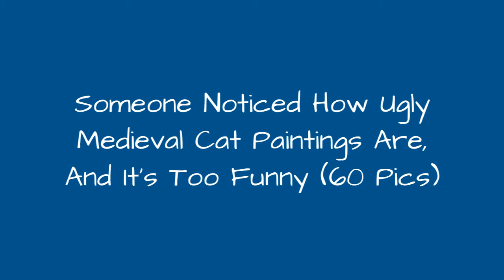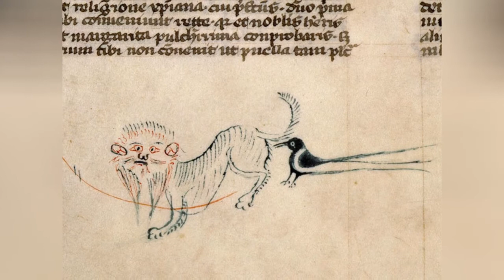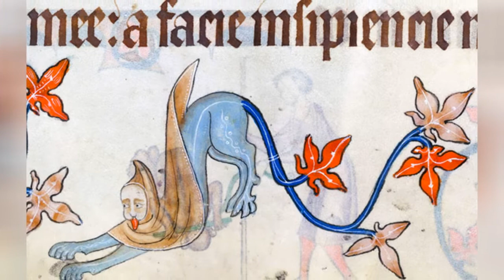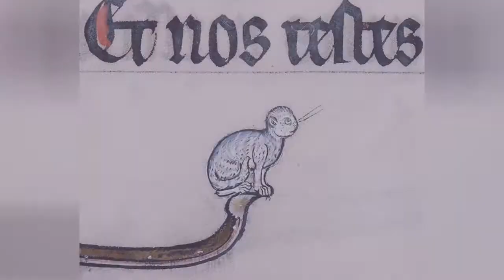Someone Noticed How Ugly Medieval Cat Paintings Are, And ItS Too Funny (60 Pics) 🥰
Ever tried to paint a cat? It turns out that its not as easy as you might expect. It indeed wasnt for these Medieval artists anyway! While they excelled at painting religious scenes, portraits of Royalty and naked ladies, this particular type of pussy offered an altogether different challenge.There are a couple of reasons why do these funny cats look as they do in the Medieval art depictions. One of them is that the primary purpose of these paintings was to translate the religious scripts to the illiterate (bear in mind that there were relatively few people who could read - monks, priests, and the nobility), and the other, unnecessary details weren't so scrupulously painted.On the other hand, linear perspective, giving a painting depth, was not systemized up until the Italian Rennaissance. That's why the given ugly cats look so flat and slightly misshapen. While most of them have got the basic shape of a feline down to a reasonable tee in these cat illustrations, it is the face that seems to provide the biggest problem. Instead of the cute kitten features, we all know and love, the artists, instead appear to favor a grim, almost human-like look that makes these cat paintings look a bit, well, scary
0:00 - Intro
0:00:12 - Done With Life
0:00:21 - This Bathing Cat
0:00:30 - I Want To Have Whatever That Cat Is Having
0:00:39 - Casual Cat Life
0:00:48 - Medieval Cheshire Cat
0:00:57 - The One And Only Love
0:01:06 - Cat Rider
0:01:15 - I Has Mowse
0:01:24 - Snailcat
0:01:33 - This Looks Like A Lizard Pretending To Be A Cat
0:01:42 - Magpie Inspecting The Cats Butt
0:01:51 - White Cat
0:02:00 - Wild Cats
0:02:09 - Cat Churning Butter
0:02:18 - Bipedal Cat Monsters Eating A Leech?
0:02:27 - A Feline With The Blues
0:02:36 - Cloaked And Flower-Tailed Feline
0:02:45 - Queen Cat And A Monkey Pope Tripping Balls?
0:02:54 - Medieval Cat Or The Ouroboros? 'Tis The Catouroboros
0:03:03 - White Cat
0:03:12 - Butt Licking Cat
0:03:21 - Classic Cat And Mouse Relationship
0:03:30 - Cat With Eyebrows
0:03:39 - Floral Border Cat
0:03:48 - Initial Cat
0:03:57 - Marginal Kitten
0:04:06 - Kissing A Cat
0:04:15 - Keyboard Cat
0:04:24 - The True King
0:04:33 - This Cat Is Starring Into Your Soul